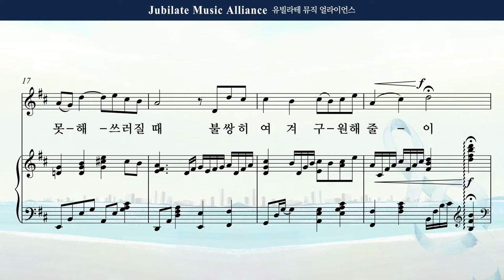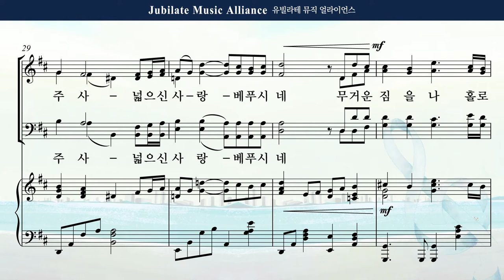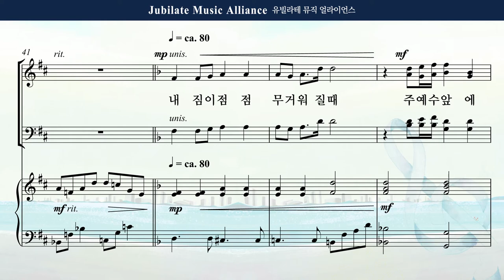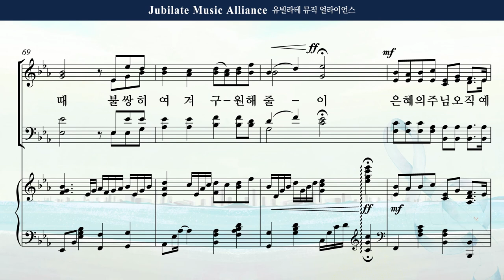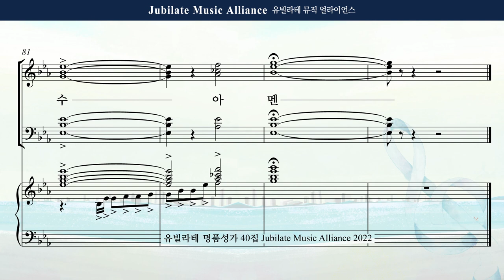[유빌라테 40집] 14. 최기욱 - 내 모든 시험 무거운 죄를 Bass